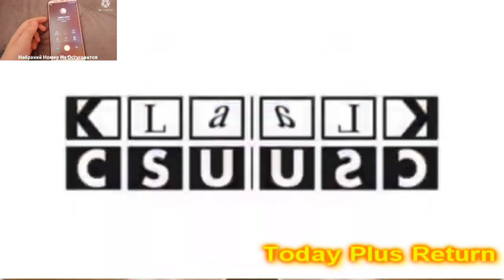(RQ) Ukraine Music (1992) Csupo Effects R1 VS Xavier Pirtac & Lance Dejesus HD Everyone (1/16)